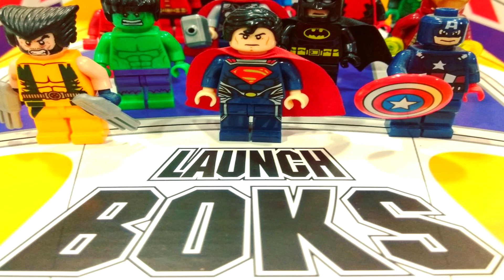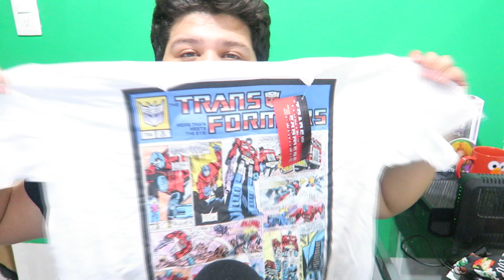Best Cosplay Riserbeck | Unboxing Launch Boks Enero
► Tambien en Twitch! Para los Directos!

★ Recuerda apoyar con tu me gusta! así el canal sigue creciendo